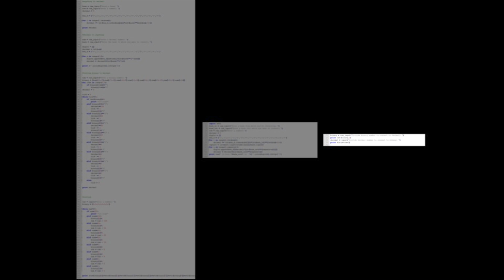What happens when engineers stop caring about technology? | Vasily Rudchenko | TEDxNYUAD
Engineers are known for creating cool technology without a problem that would justify its existence. I am working on a team of NYUAD engineers, who are solving an existing problem in a national park in the UAE by tackling it through a human-centered approach, rather than a strictly technological mindset.

Vasily is a Ukrainian engineering student and technology enthusiast. He is the recipient of the UAE Drones for Good Award 2015 and will be talking about how innovation should always have a purpose.